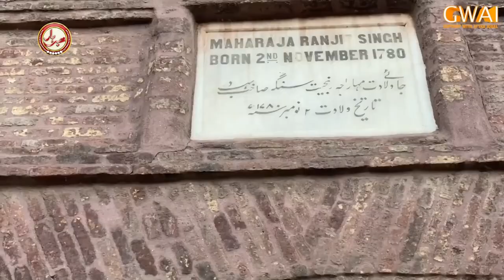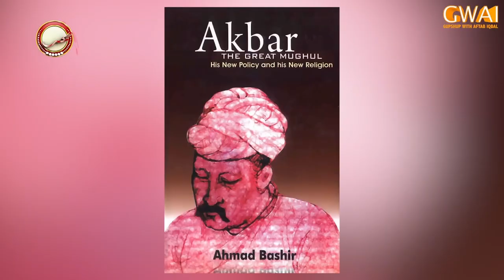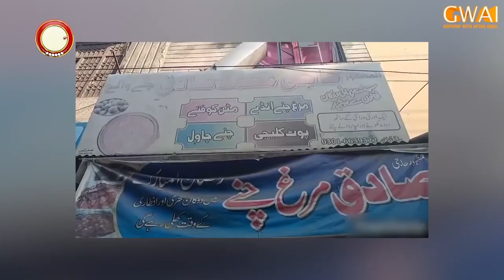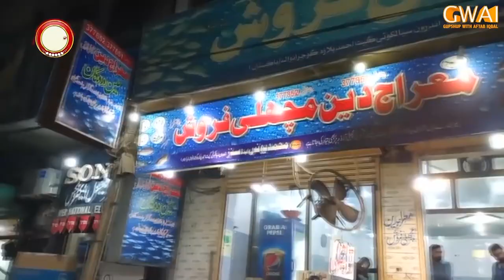Gujranwala Ki Tareekh, Mashoor Maqamat, Shakhsiyat Aur Khabay | GWAI